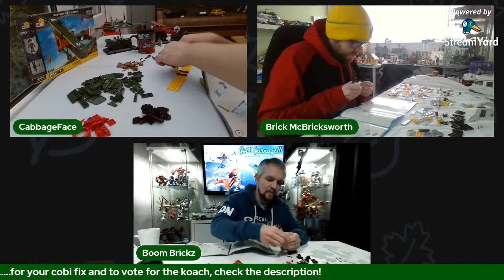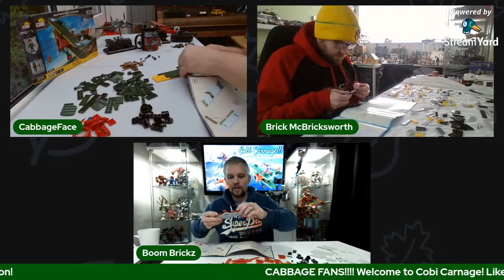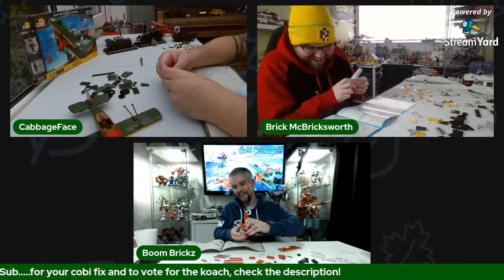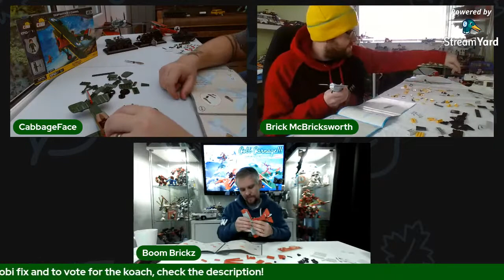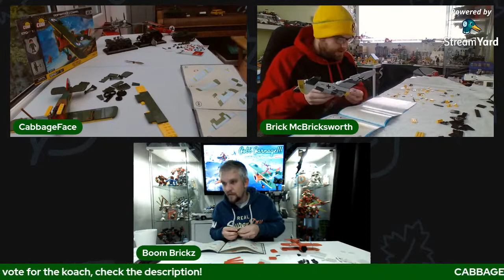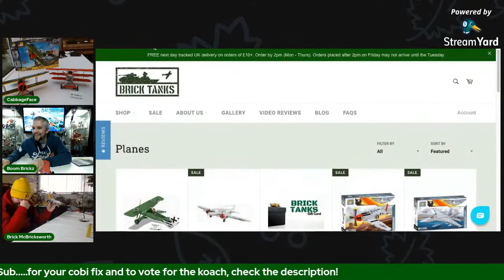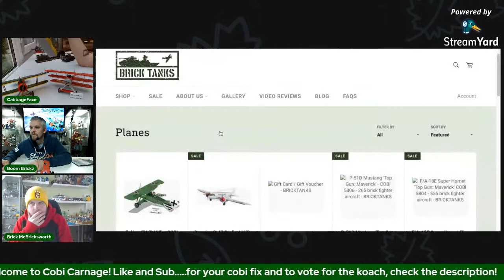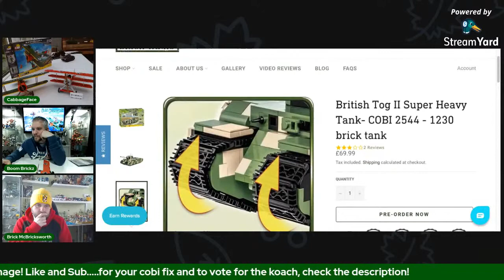Cobi Carnage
Come join Myself, Boom Bricks and Brick McBricksworth for some Cobi building fun.

Ever wanted a solid replacement for Lego, love military vehicles, this stream is for you

Joined by

If you are look for your Cobi fix - head to  (link below)